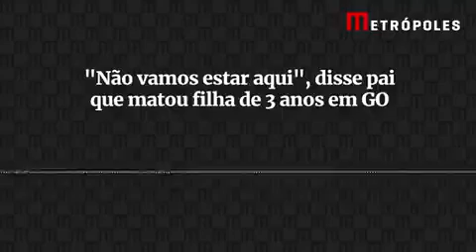Pai que matou filha de 3 anos enviou áudio para amigo confessando o crime; (Reprodução: Metrópoles)